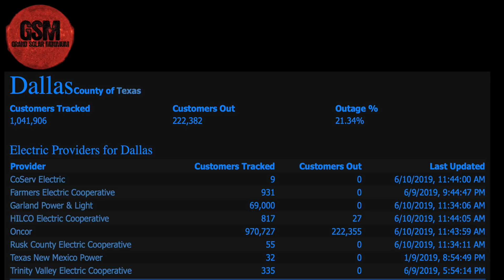Large Power Outages Texas 240k+ w/oPower & Noctilucent Clouds Further South GSM Solar Update 6-10-19